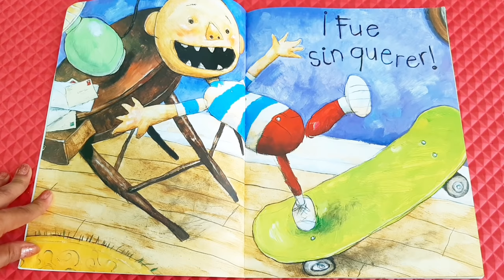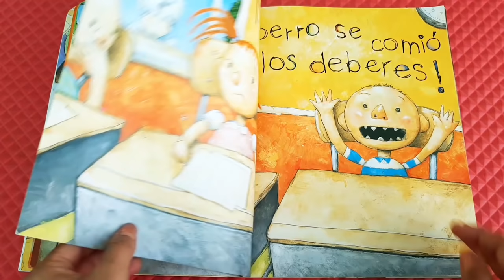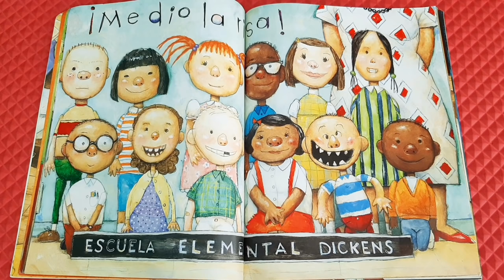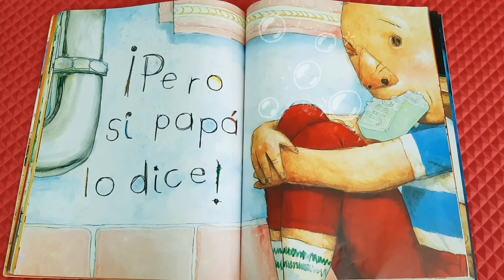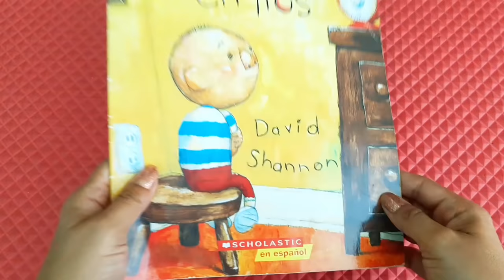DAVID SE METE EN LÍOS - David Shannon - Cuento infantil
David volvió con más travesuras, descúbrelas en este nuevo cuento.

Si quieres ver más historias de David te dejo el link al video anterior: